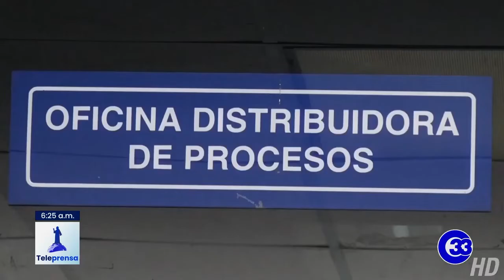Teleprensa33 | FGR tiene bitácora de viajes de avión supuestamente recibido por Funes y Mecafé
El fiscal general de la República reveló más sobre el uso que supuestamente el ex-presidente de la república Mauricio Funes y el exfuncionario de su gobierno Miguel Menéndez, conocido como Mecafé, recibieron como presunta dádiva de una empresa guatemalteca.